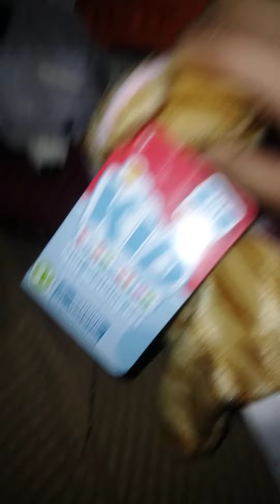April 21, 2022